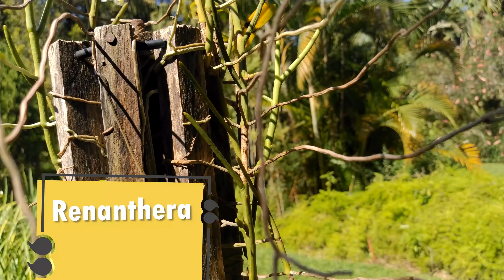Visitando Orquidário para quem gosta de Flores, conhecimento e Natureza,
Colabore com a Vaquinha para a construção do nosso Viveiro e Escola do Plantar em Casa seguindo nosso trabalho social ( Plantar em Casa Viveiro e Escola ) na Rua Romã , Sítio Alto do Sabiá, Bairro São João Novo - São Roque SP - Cep 18140116 / Juntos Somos Fortes, Agradecemos aos amigos que nos dão oportunidade de gravar esses videos cedendo seu tempo e experiência para ajudar a muitos. Grato
Só Alegria, Sou Carlos Toquinho que faz as filmagens no Canal, não sou nenhum agrônomo mas sim um incentivador buscando através de vídeos ajudar a todos de forma voluntaria no final ou andamento dos vídeos sempre que possível tem o contato direto com o palestrante

Participe da nossa Campanha para Adquirir um Terreno para Plantio e Distribuição de Mudas com Prioridade a Porta Enxertos Variados de Uvas, Qualquer valor é uma fortuna a Conta Bradesco AG. 432-4, Conta Corrente 68090 D 7 em Nome de Carlos Alberto de Assis cpf 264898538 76

Tirem suas duvidas no nosso grupo do Face enviando fotos e videos e sugestões para novos vídeos

Sou Carlos Alberto de Assis conhecido como Toquinho fundador e administrador do Canal Plantar em Casa por Hobby e não profissão com o simples e importante objetivo de levar a todos o conhecimento correto para o cultivo de plantas seja em casa ou produção com o intuito de através disso levar a todos uma oportunidade de melhor qualidade de vida através das plantas e da alegria do bom cultivo.

Todos os vídeos são gravados por mim voluntariamente e sem cobrança, nenhuma das pessoas nos videos pagou algo para serem gravados, aceito apoio caso alguem queira mandar produtos ou algo pode usar o e-mail ou o endereço

Todas as Playlists com temas específicos a seu gosto, curta e compartilhe os vídeos e deixe sugestões para novos temas e matérias

BREVIÁRIO DE UM ORQUIDÓFILO E QUALQUER OUTRA PLANTA;
Observações que podem servir atualmente...

1).- Não devo ter mais PLANTAS do que as que posso tratar bem.

2) - Devo tratá-las como entes vivos e procurar compreendê-las, o que talvez constitua a meta mais importante da orquidofilia.

3) - Não devo mudar nada numa planta que está sempre progredindo e melhorando: é uma planta satisfeita e qualquer mudança introduzida poderá prejudicar seu ritmo,

4) - Devo mexer o menos possível em minhas plantas, não as trocando de lugar todo o momento. Devo lembrar-me que elas, a custo, criaram um ambiente favorável e a ele se adaptaram, portanto não as devo perturbar.

5) - Devo ter cuidado com as doses dos inseticidas, porque poderá prejudicar minhas plantas.

6) - O mesmo cuidado devo ter também com a adubação: não devo exigir que minhas plantas atinjam um desenvolvimento excepcional, por que elas se desenvolverão sempre dentro de certos límites.

7) - Devo passar todo tempo que puder com minhas plantas, a fim de conhecê-las melhor.

8) - Devo estudar e observar minhas plantas e não seguir palpites na cultura delas.

9) - Devo fazer tudo direito para me tornar um bom orquidófilo e cultivador.

10) - Devo tormar parte nas exposições mas não discutir julgamentos nem prêmios, porque o prêmio máximo é a prova de cooperação que dou, levando minhas plantas a elas.

11) - Devo visitar os orquidófilos amigos procurando sempre levar-lhes uma bonita orquídea ou uma muda de uma orquidácea, que lhes vão causar prazer.

12) - Devo olhar as plantas dos amigos, mas não dar nenhuma opinião sobre elas, a não ser que seja solicitado a fazê-lo. É próprio da vaidade humana julgar que o que se tem é o melhor.

13) - Devo dar minha opinião simplesmente, procurando termos que não firam a sucetibilidade de ninguêm. Devo lembrar-me que a orquidofilia é um meio de aproximação, de fazer amigos e não inimigos.

14) - Nunca devo dizer que minha planta é melhor, embora, às vêzes, pense assim.

15.) - Devo, quando solicitado, dar os conselhos que me forem pedidos, bem claramente, procurando com eles orientar o orquidófilo novato, não me esquecendo de que já passei por este período.

16) - Não devo fazer segredo de nada que sei, por que devo ter sempre presente que, agindo de modo contrário, nada mais sou do que um egoísta.

Obs.: Este “Breviário” foi oferecido pelo orquidófilo Dr. Adolfo Souza Grota, aos Associados da Sociedade Bandeirante de Orquídeas, no final de uma palestra, em 21 de outubro de 1969.